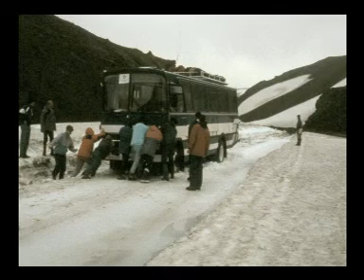Islande 7 sur 8 Faune et flore.mpg